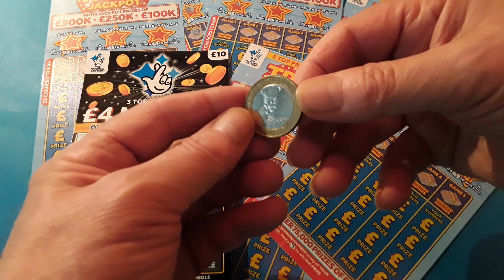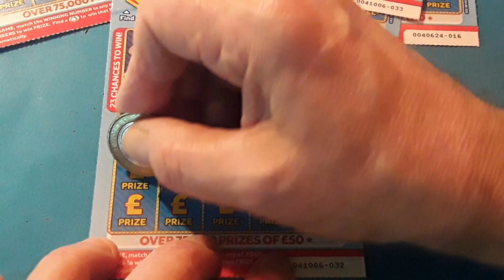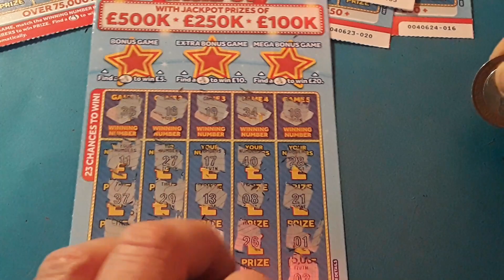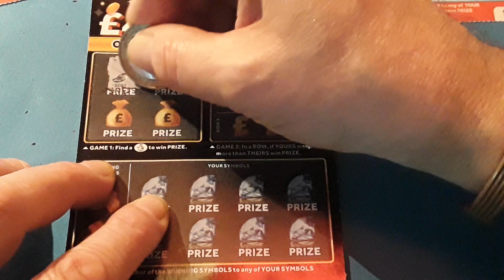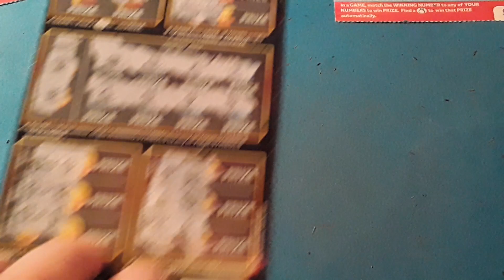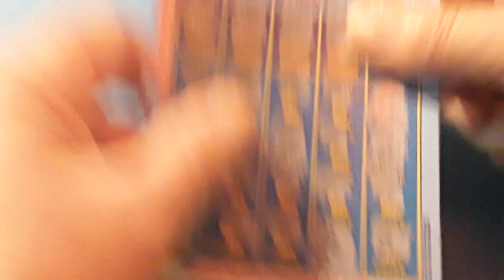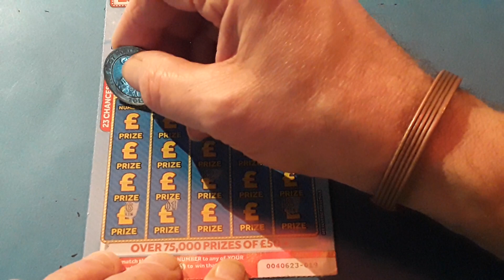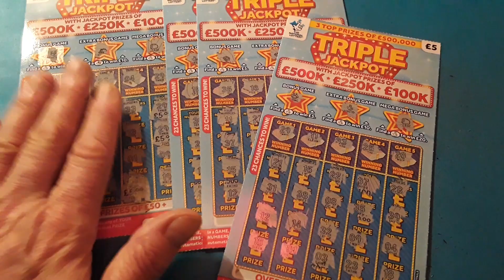🎯NEW Scratchcards🎯Jackpot Triple💖£4.Million Big Daddy💙& even More coming soon🎯Cashwood💙Gold✔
🍵Want more New Scratchcards. ✔just 'LIKE' and we will do them...says Lulu🐷